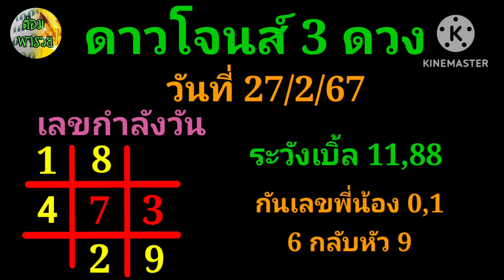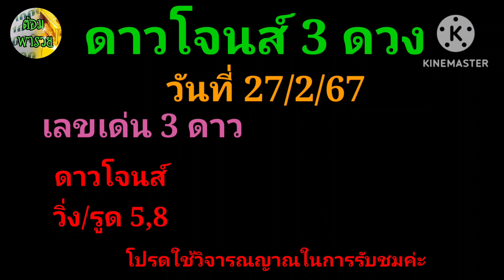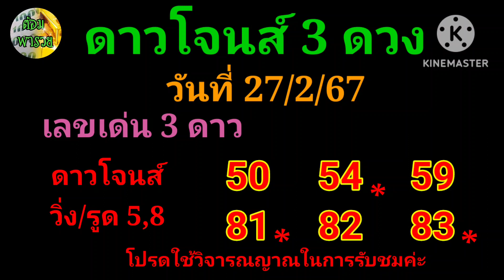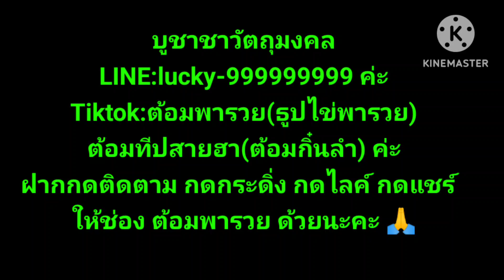26 กุมภาพันธ์ ค.ศ. 2024